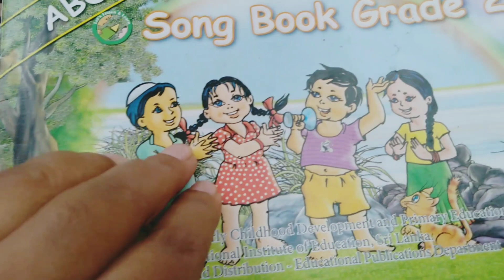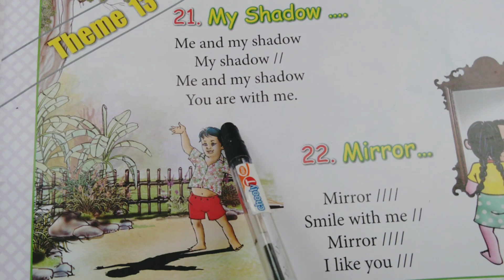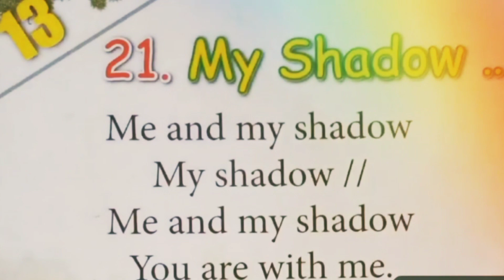English lessons |Song book | Grade 2 | ABOE book - Lesson 21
Grade 2 English free lessons
Study & Enjoy 📚📚📚✍️

Share among your friends and family
Goodluck